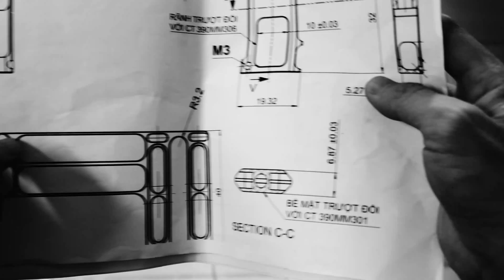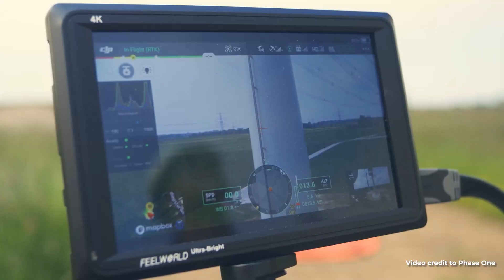Gremsy - Custom Gimbals for Enterprises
As an industry leader in custom gimbal solutions, we enable your ideas with our unique expertise and state-of-the-art technologies, giving you the best-tailored solution for your needs.